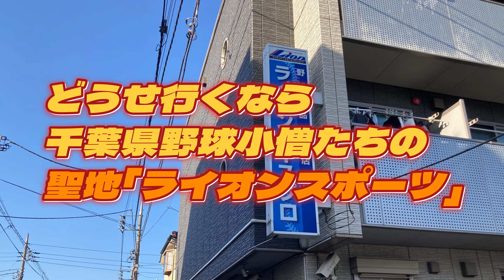【千葉県野球小僧たちの聖地】ライオンベースボールプロショップで野球観戦用グローブを買ってきた。フィールドフォース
「ライオンスポーツ」って言えばわかると思います。
フィールドフォースの軟式用グローブを買ってきました。
なんか昔のミズノプロみたいなカラーで気に入りましたデス。